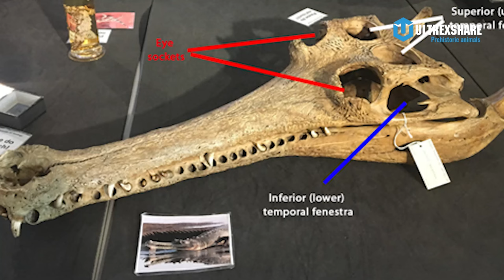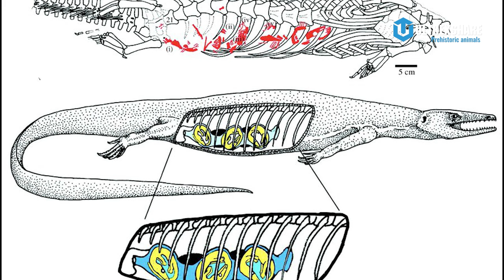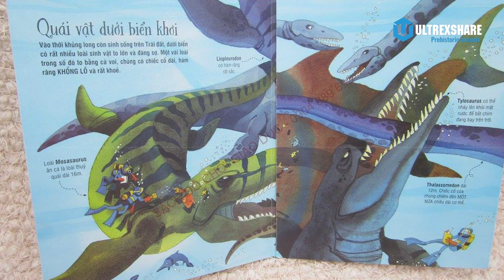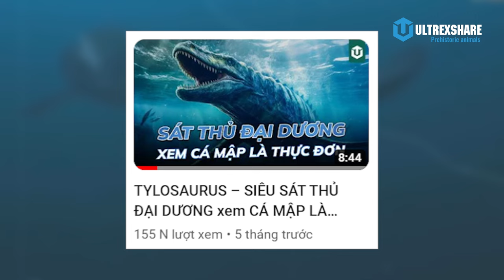MOSASAURUS: SÁT THỦ "VÔ ĐỐI" CỦA KỶ PHẤN TRẮNG?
🔥ỦNG HỘ ULTREXSHARE:
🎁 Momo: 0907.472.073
✪ Kênh Youtube trực thuộc hệ thống UltrexShare Studio!